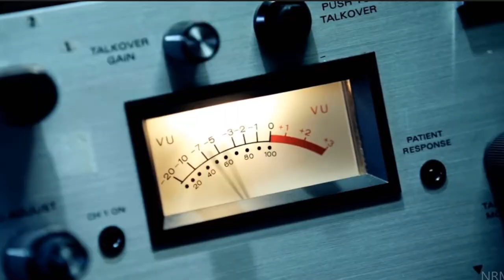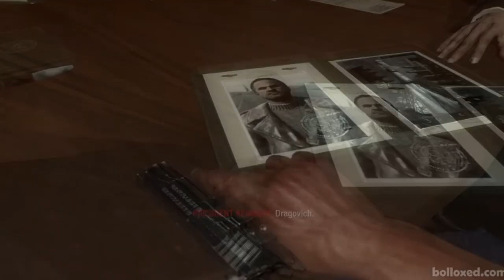♪ BLACK OPS THE MUSICAL - Game Version Parody Song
Video Originale di: LHugueny

Tale video è stato realizzato a scopo di divertimento e non di lucro,  supportate i prodotti originali!
This video was made for entertainment and non-profit purposes, please support the original products!

Video realizzato da: Micman96
👉Ricevi in regalo €2.50 per NETFLIX, SPOTIFY, APPLE MUSIC, NINTENDO SWITCH ONLINE ti basterà registrarti cliccando qui
▼SES volete giocare con me▼
» PSN: SPARCK_99
» Steam: SPARCK_99
» Battle.net: SPARCK 21997